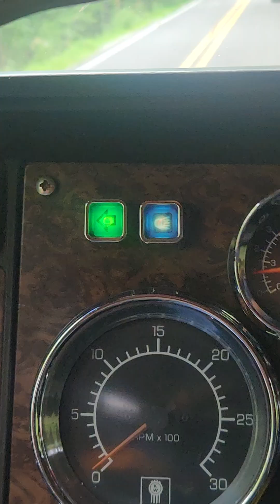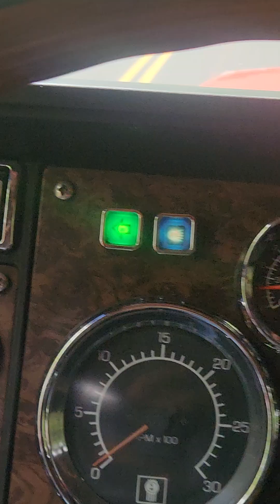Leaving Glen Easton West Virginia mountains.